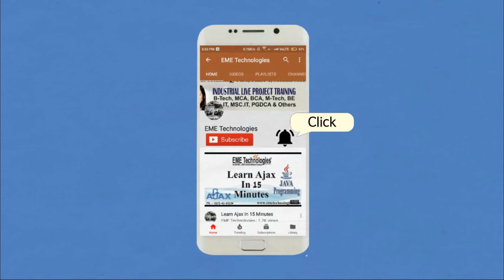SUS Tangori College Student - Dcube Tech Ventures Pvt. Ltd. Mohali | PHP Technical Interview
how to crack interview for freshers in english?
how to crack interview for freshers in hindi?
how to crack technical interview for freshers?
how to crack interview in mnc?

SUS Tangori College Student - Dcube Tech Ventures Pvt. Ltd. Mohali | PHP Technical Interview at eme technologies mohali.